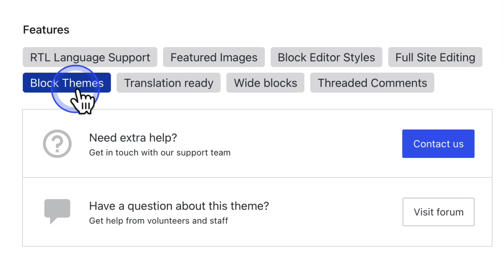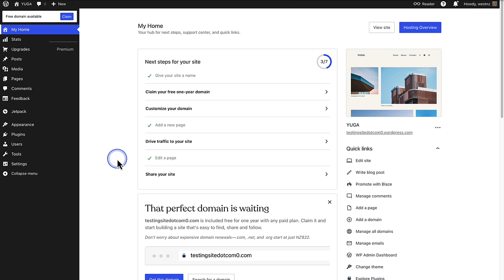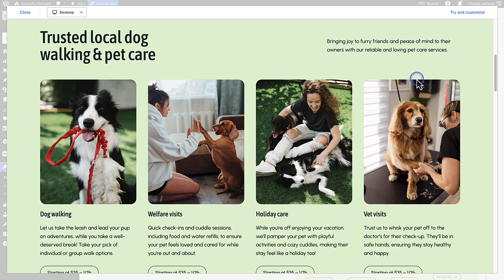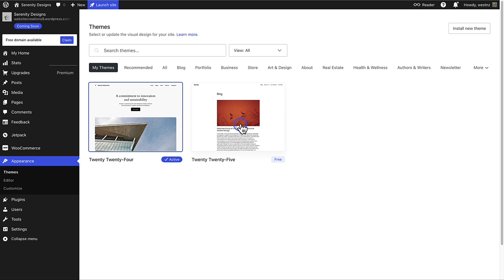How to Choose the Perfect WordPress Theme for Your Site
Themes give your website its overall structure and style, and WordPress.com offers a wide range. In this video, you’ll learn how to find the right block theme for your needs and how to customize it using the Site Editor.